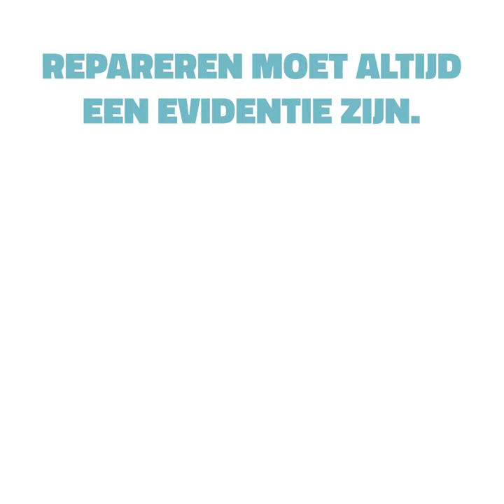Hoe herstel je een Senseo?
De vlotter in het waterreservoir van een Senseo werkt met een magneetje. Dat roest en zet uit. En dan loopt de vlotter vast. Hier zie je een simpele hack om je koffiezet een tweede leven te geven.

Check onze repairhub Repareren moet altijd een evidentie zijn.